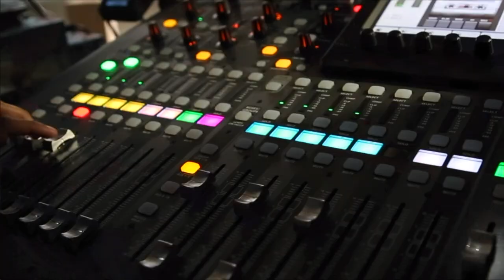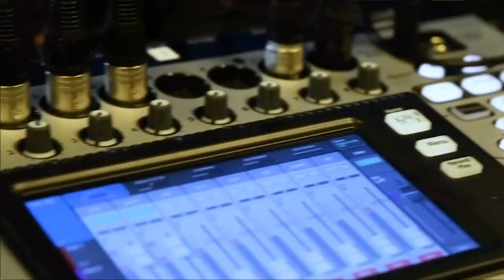Dave Martin, Open Systems | CUBEConversations, August 2019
Dave Martin, Sr. Director Product Management, Threat Response at Open Systems sits down with John Furrier for a CUBEConversation at theCUBE Studios in Palo Alto, CA.